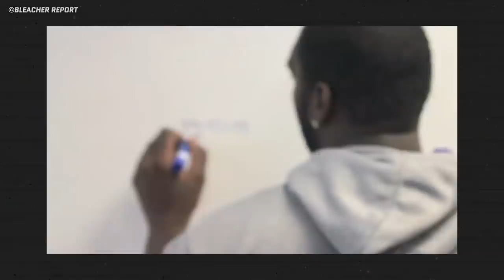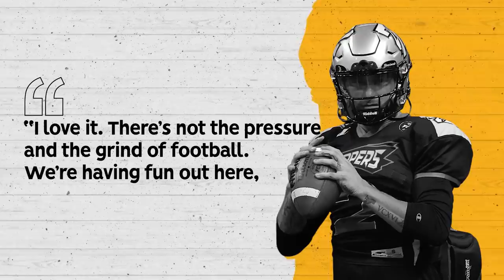NFL Busts - Where Are They Now?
Ever wonder where the NFL's biggest busts ended up? Look no further!